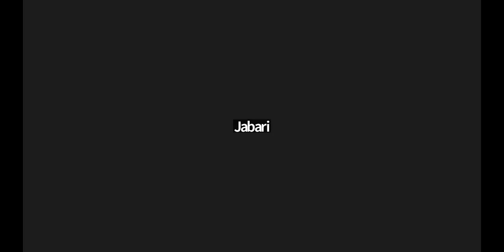Young Adults Prayer Group June 1 2023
Special Guest – First Lady, Evelyn Goodman
Young Adult Prayer Group